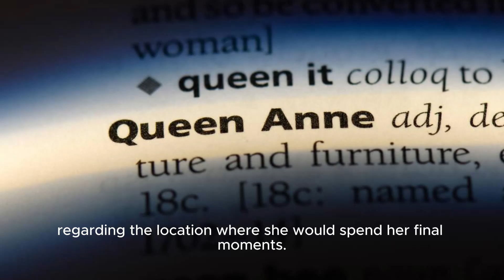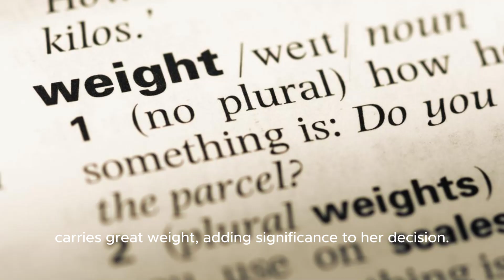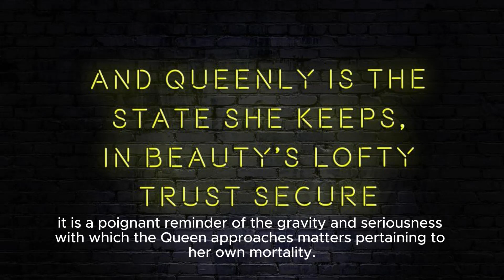How Queen Elizabeth Planned The Final Days Of Her Life - The Daily Beast | Inside Queen El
Title: Queen Elizabeth's Meticulous Planning: Inside Her Final Days Strategy Hashtags: queenelizabeth finaldaysstrategy royalpreparations Description: In This Intriguing Video, We Explore Queen Elizabeth's Meticulous Planning For The Final Days Of Her Life. Join Us As We Delve Into The Surprising Reactions Of Prince Charles And The Royalist Newsletter's Insights. From Her Strategic Decisions To Her Legacy, We Uncover The Queen's Preparations Before Bidding Farewell. Don't Miss This Exclusive Look Into The Incredible Life And Preparations Of One Of The World's Most Iconic Monarchs. Description Hashtags: queenelizabeth finaldays monarchy legacyplanning royalistnewsletter Tags: Queen Elizabeth, Final Days Strategy, Royalist Newsletter, Prince Charles, Legacy Planning, Monarchy, Royal Preparations, Queen's Preparations, Strategic Decisions, Farewell, Iconic Monarch How Queen Elizabeth Planned The Final Days Of Her Life - The Daily Beast | Inside Queen Elizabeth's Meticulous Planning For Her Final Days: Insights Revealed!